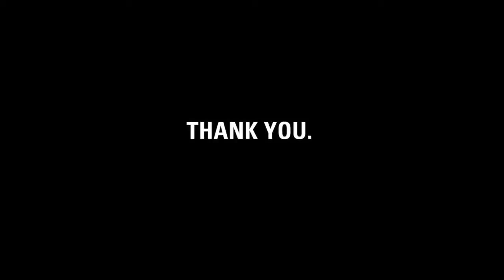Thank you, Diane.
charity: water staff made this video for Diane to thank her for funding an entire well by giving up her birthday gifts in exchange for donations three years in a row for clean drinking water.

Diane, it's charity: water's fifth birthday.  But the celebration isn't about us -- it's about you.  You've joined our mission to end the water crisis.  You supported our cause.  You've inspired us.